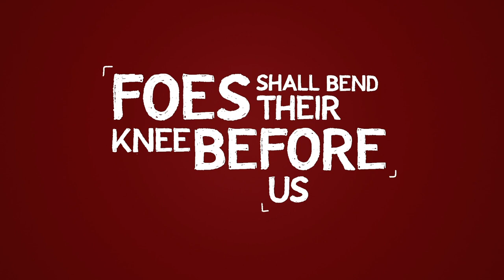Colgate Athletics Fight Song